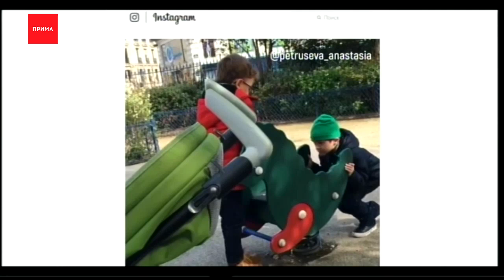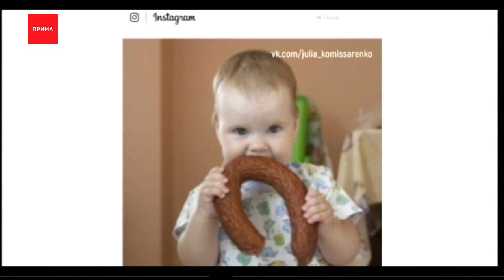Шерентинг — Good News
В мире набирает обороты движение шерентинг. От английского share — делиться и parenting — родительство. В общем, это история про то, что подросло поколение детей, чьи мамы выкладывали их фоточки в интернет с первого дня жизни. И не всем детям нравятся их голопопые фото во всеобщем доступе.Надежда Сергиенкова поговорила с красноярскими детьми, чью жизнь мамы выставляют напоказ.